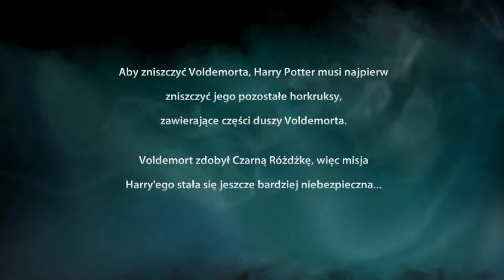Zagrajmy w Harry Potter i Insygnia Śmierci część 2 odc.1 Początek drugiej części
Witajcie w kolejnej części Harry'ego Pottera i Insygnii Śmierci i w dniu dzisiejszym zaczniemy już drugą część.Jutro będzie kolejny odcinek z tej części.